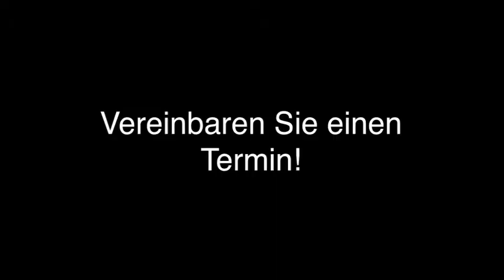Zahnarzt Zahnarztpraxis in Magdeburg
Corinna Jokisch Zahnärztin - Ihre Zahnärztin in Magdeburg in Magdeburg ist Ihre erste Wahl, wenn Sie nach Zahnarzt oder Zahnarztpraxis suchen. Für mehr Informationen erreichen Sie uns unter der Telefonnummer (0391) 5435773 . Besuchen Sie uns auch unter der oben genannten Webadresse!